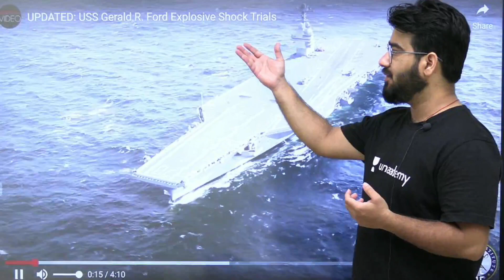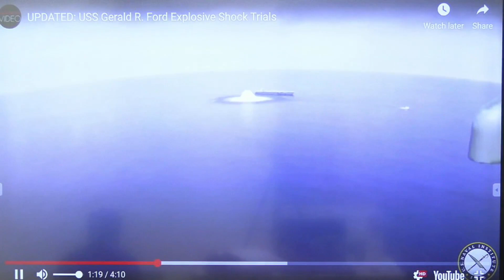3.9 Magnitude Earthquake due to Aircraft Carrier Testing